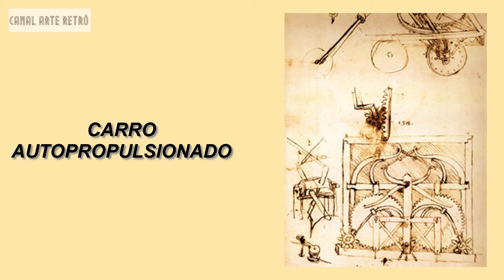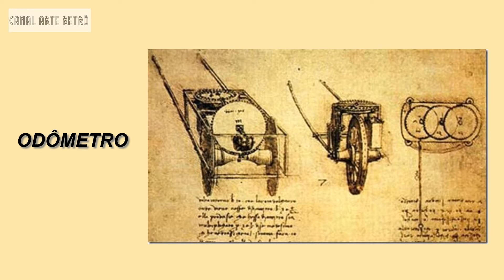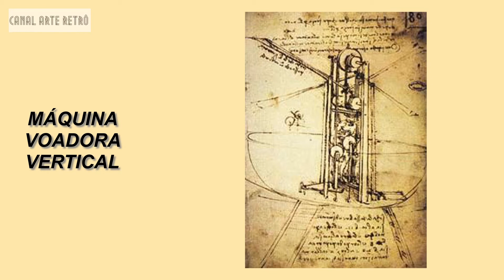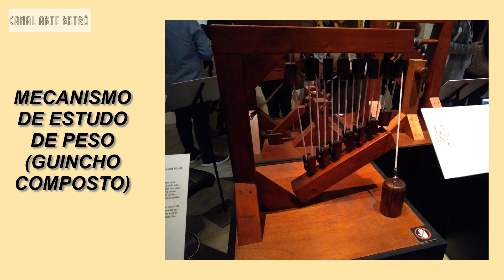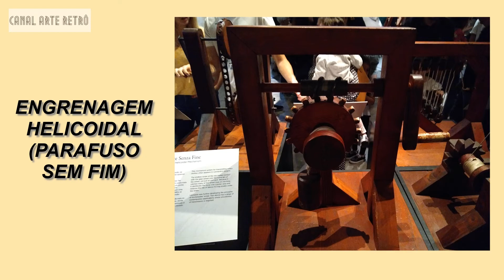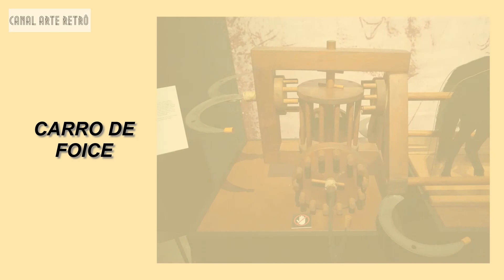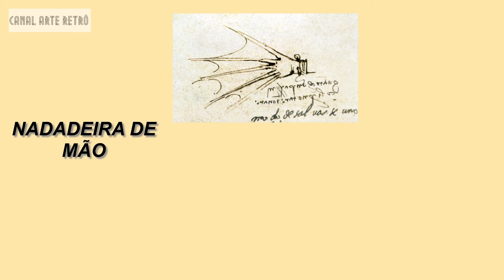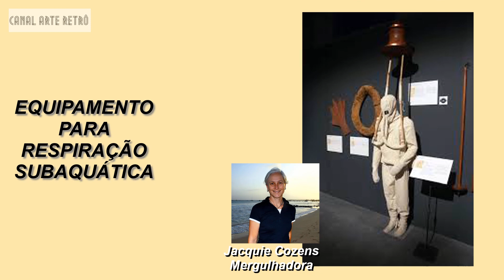21 INVENÇÕES DE LEONARDO DA VINCI - Ep.02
- Este é o 2º programa da série sobre Leonardo da Vinci.

Seja bem-vindo ao CANAL ARTE RETRÔ. Eu sou o Marcos e é um prazer ter você por aqui.
Nesse segundo vídeo da série, eu vou falar sobre algumas invenções curiosas de Leonardo da Vinci:
- Carro autopropulsionado
- Guindaste giratório
- Odômetro
- Carrinho operado por manivela
- Parafuso aéreo
- Projetor
- Piano portátil
- Máquina voadora vertical
- Mecanismo de estudo de peso (guincho composto)
- Roda volante
- Rolamento de esferas
- Engrenagem helicoidal (parafuso sem fim)
- Mecanismo de bloqueio automático
- Tanque de guerra
- Besta gigante
- Carro de foice
- Ponte de emergências (ponte autoportante)
- Boia salva-vidas
- Nadadeira de mão
- Escafandro para mergulho
- Equipamento para respiração subaquática

Se você ainda não assistiu ao primeiro vídeo desta série, acesse a Playlist com todos os episódios desta séria de 5 vídeos sobre Leonardo da Vinci.

Grande abraço a todos, com desejo de felicidades e sucesso!!!